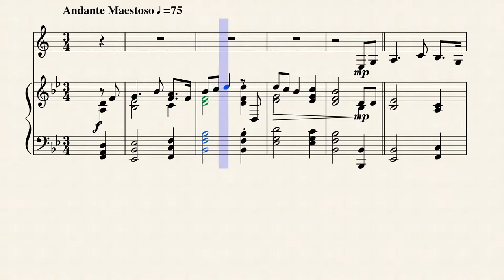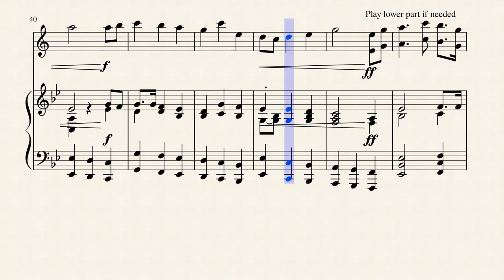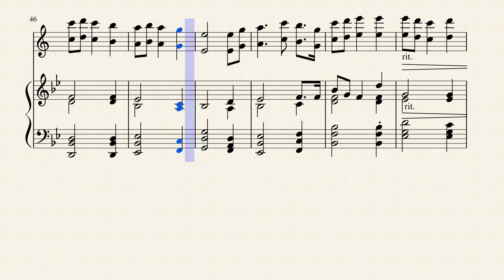I Vow to Thee My Country for Bb Bass Clarinet and Piano Accompianment